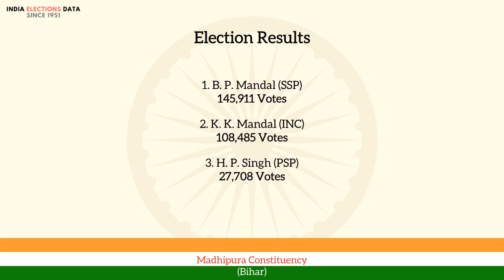Madhipura Constituency Bihar loksabha Election Result 1967 B. P. Mandal SSP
loksabha election 1967 results, for Madhipura Constituency, Bihar, where winner is B. P. Mandal, from political party SSP. Watch the video to know more information about other candidates, voters count, etc.